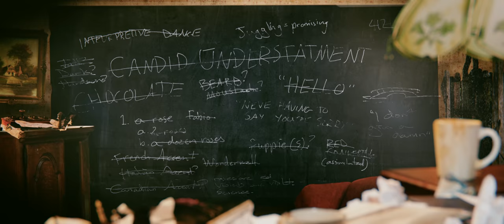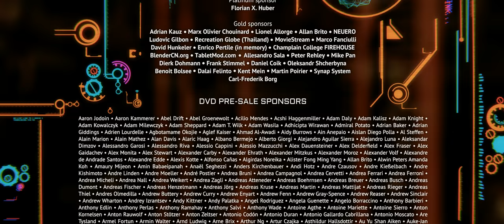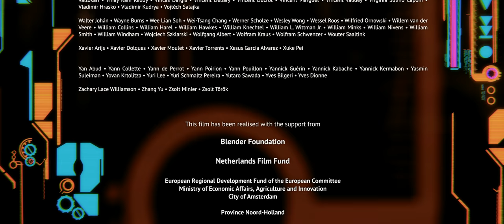Tears of Steel (English, Subtitles) - Sci-Fi / CGI Short Film 4K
Please watch the short film “Tears of Steel” (2012) created in Amsterdam the Netherlands by the Blender Institute, well known for realizing the open source short animation movies “Big Buck Bunny” (2008) and “Sintel” (2010). As usual these films get financing by crowd-funding in online communities of 3D artists and animators.

It's a live-action/Sci-Fi/CGI short film, was made using new enhancements to the visual effects capabilities of Blender, a free and open source all-in-one 3D computer graphics software package.

The film’s premise is about a group of warriors and scientists, who gathered at the “Oude Kerk” in Amsterdam to stage a crucial event from the past, in a desperate attempt to rescue the world from destructive robots.

Production: Blender Institute
Producer: Ton Roosendaal
Director & Writer: Ian Hubert
Director of Photography: Joris Kerbosch
Composer: Joram Letwory
Video quality: HD, 4K

CG Crew: Andreas Goralczyk, David Revoy, Francesco Siddi, Jeremy Davidson, Kjartan Tysdal, Nicolo Zubbini, Rob Tuytel, Roman Volodin, Sebastian Koenig, Brecht van Lommel, Campbell Barton, Sergey Sharybin.